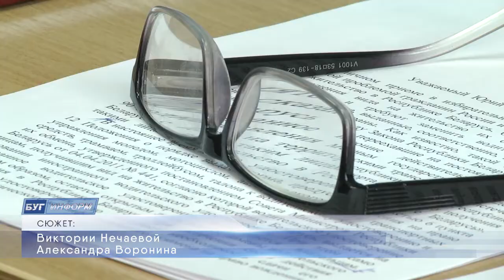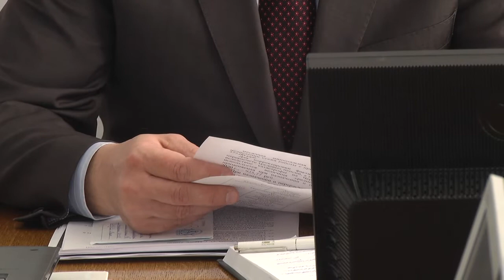2020-03-19 г. Брест. Прием граждан депутатом ПП НС РБ А. Дашко.- Новости на Буг-ТВ.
Депутат – это, в первую очередь, тот, кто может оказать реальную помощь людям в решении различных проблем. Первое связующее звено в цепочке «человек - власть». Брестские народные избранники регулярно проводят личные приёмы граждан, активно участвуют в самых разных городских проектах и инициативах. Словом, всегда открыты  людям и их просьбам. Как работают местные депутаты и чем они могут помочь, расскажем в следующем материале выпуска.